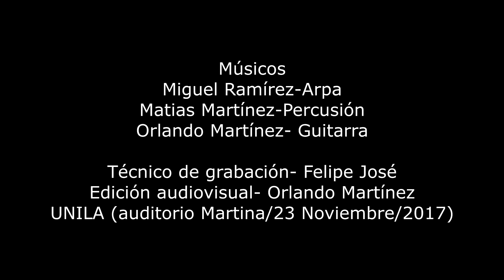Cascada (Digno Garcia)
Arpa- Miguel Ramirez
Guitarra- Orlando Martínez
Cajón- Matias Martínez

Felipe José y Danilo Bogo en la captación de sonido y video.